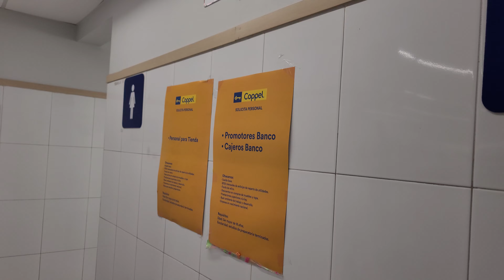Avancom Xlerator | Coppel Villafontana | Tijuana, Mexico